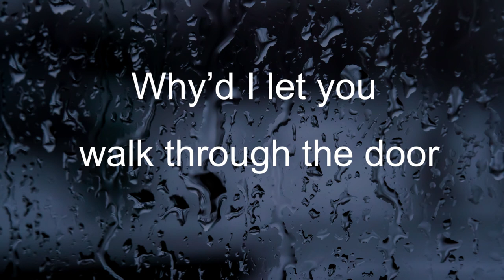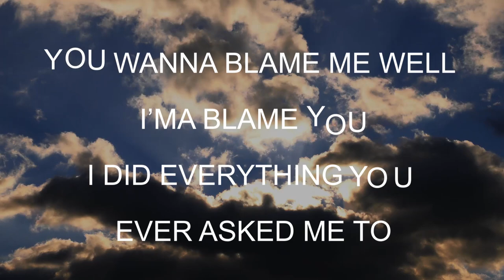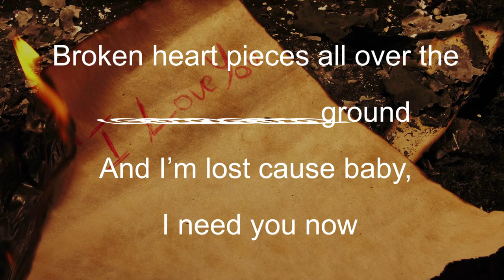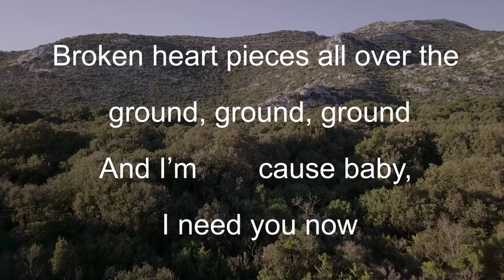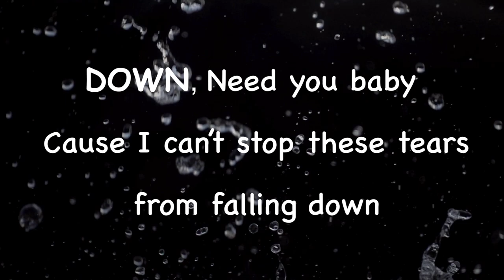SUZANN CHRISTINE FALLING TEARS LYRICS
Falling Tears Lyric video created by Rob T. Photography.

Verse 1:
I never felt this way before. It’s like half of me is missing, while the other half needs fixing baby. Why’d I let ya walk through the door. Now I wonder who your kissing. If ya out there hope ya listening.

Pre- Hook:
Because I want you. ( Want you)
And I need you (Need you)
And ya know I got to, have you because without you, I can’t pull through

Hook:
And Baby, Need ya baby cause I can’t stop these tears from falling down. Need ya baby. Cause I can’t stop these tears from falling down.

Verse 2:
Cause after everything that we’ve been through. Ya wanna blame me well I’ma blame you. I did everything you ever asked me to. But when it all falls down. Thought I’d be better off without you. But now that ya not around.

Pre-hook:
I really want you (want you) and I really need you (need you) and ya know I got to have you cause without you, I can’t pull through.

Bridge:
Aint it funny how it all comes crashing down, down, down. Broken heart pieces all over the ground, ground, ground. And I’m lost cause baby, I need ya now. I need ya now. I need ya baby. I need ya baby, I need ya baby.

Hook:
Need ya baby cause I can’t stop these tears from falling down. Need ya baby. Cause I can’t stop these tears from falling down.

Who Dat?